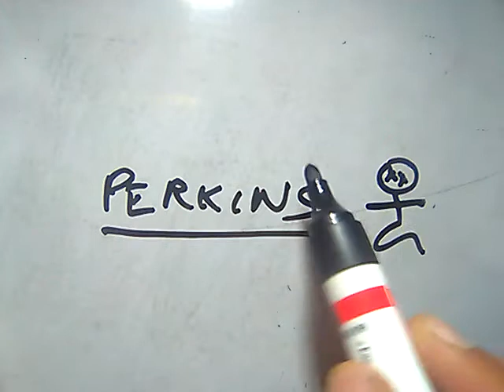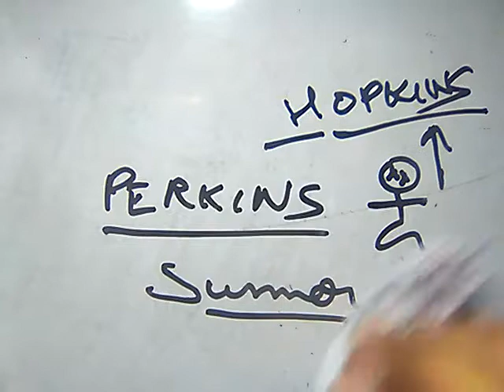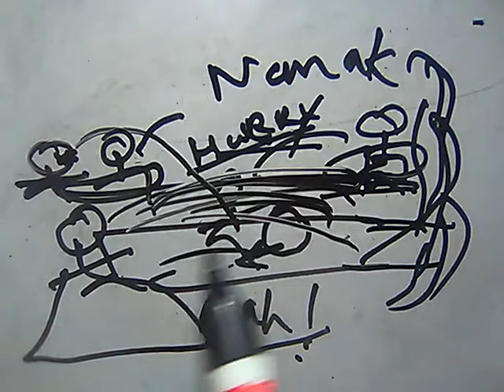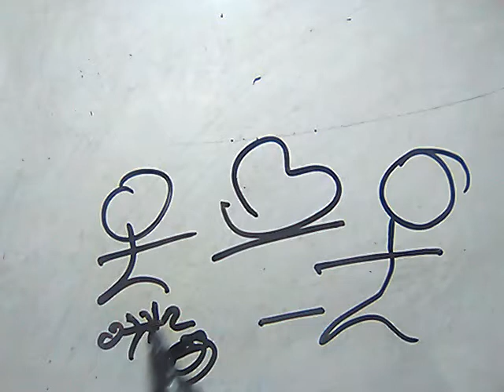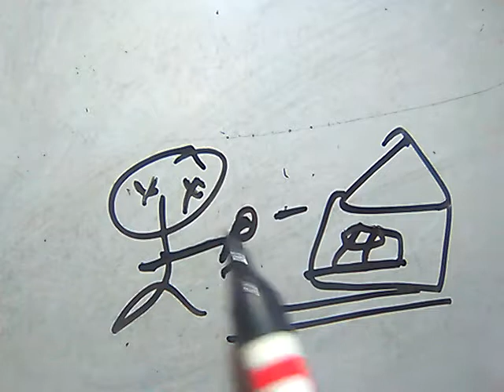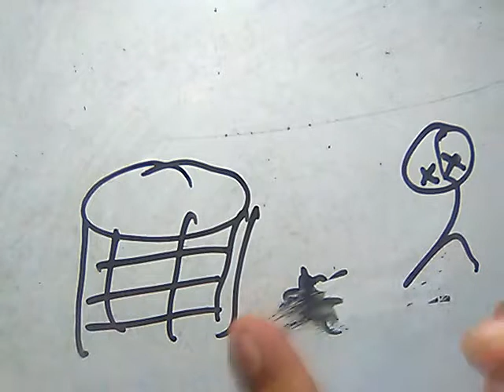The Story of My life ch 10 summary in Hindi